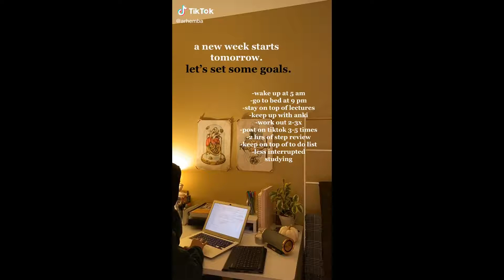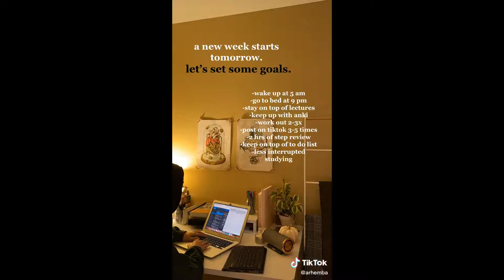back to WORK, vacation is over! 😩💻 SuperBest TikTok productivity Compilation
TREAT yourself cause you deserve it

This is the super-best productivity TikTok video compilation.